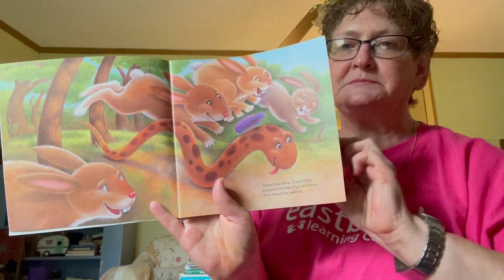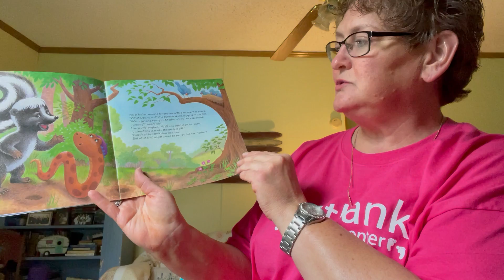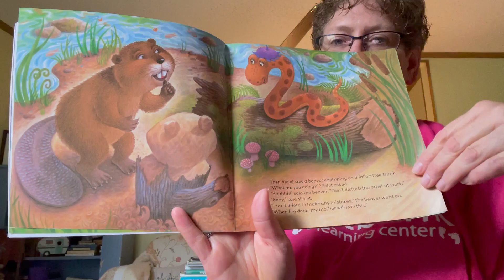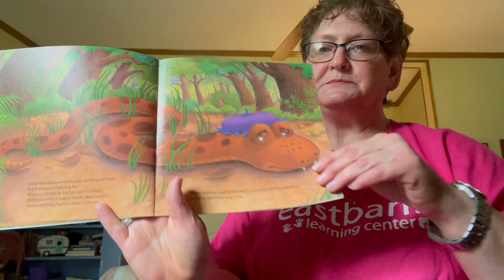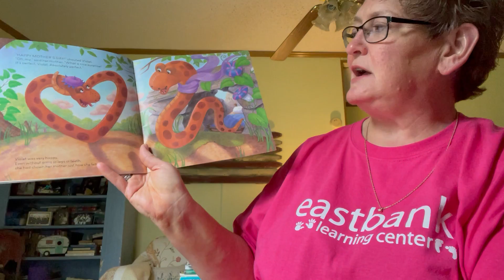Ms. Lisa reading "Mother's Day Surprise" by Stephen Krensky